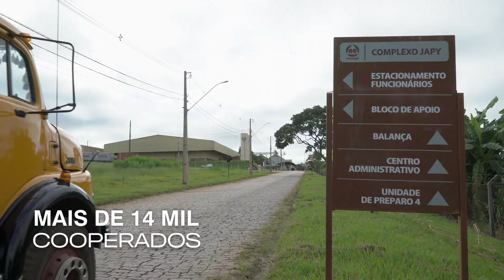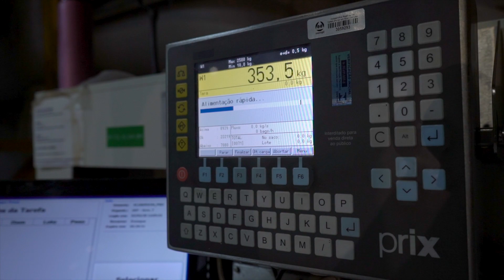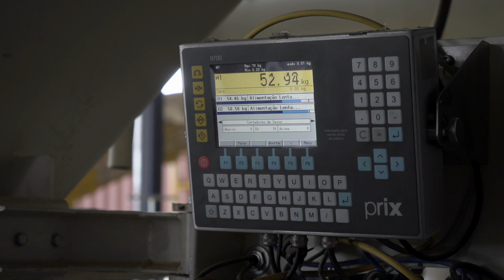Apaixone-se pelo universo do café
Fomos até a maior cooperativa de café do mundo para mostrar para você como é feito o processo até chegar na sua casa.
Conversamos com Tales Costa, gerente de operações da Cooperativa Cooxupé, que contou para nós sobre as etapas e como as soluções Prix ajudam nesse saboroso universo.
Que tal preparar cafezinho e assistir esse vídeo?

Obs.: Este vídeo case foi produzido antes da crise da COVID-19.